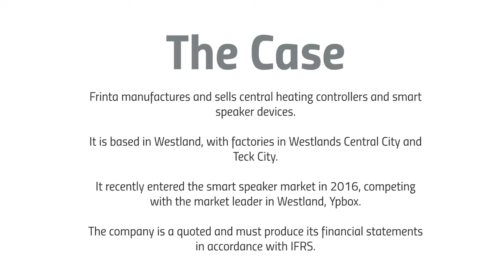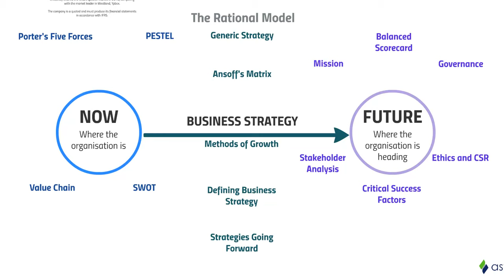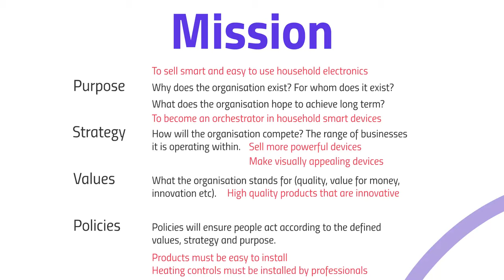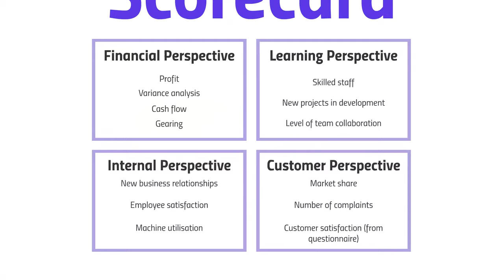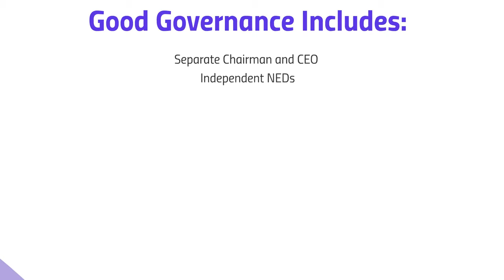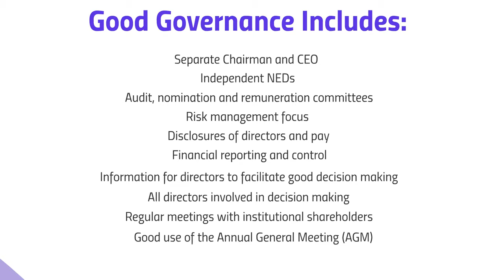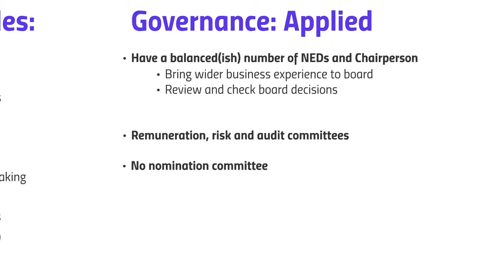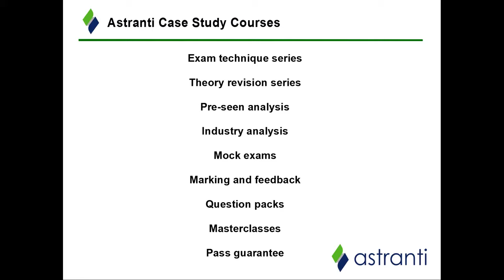CIMA MCS November 2021/February 2022 Pre-Seen Strategic Analysis - Frinta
To earn top marks in the CIMA management case study exam, you must have a solid understanding of how key theories fit into the pre-seen and to apply them to Frinta's strategy.

In this short extract from our strategic analysis video, CIMA MCS expert Jordan Jenkins provides an introduction to his full strategic analysis of Frinta. Jordan can help you understand:
+ Useful information about Frinta's history, mission and current status
+ How to apply the rational model to Frinta's ongoing development
+ The ways in which Frinta's strategy could affect its stakeholders

Astranti's full course for the November 2021 and February 2022 CIMA management case study contains everything you need to pass, including a full analysis of the Frinta pre-seen, guides to key theory and exam technique, practice questions and mock exams:

Sign up for an Astranti account today to unlock even more free samples of all our CIMA MCS content, including a mini mock exam!

This not only helps us reach even more students, but means that you won't miss out on any of our future videos: